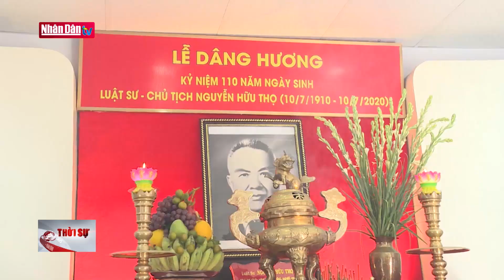Kỷ niệm 110 năm Ngày sinh Luật sư, Chủ tịch Nguyễn Hữu Thọ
Kỷ niệm 110 năm Ngày sinh Luật sư, Chủ tịch Nguyễn Hữu Thọ | Truyền Hình Nhân Dân
1. Dự Báo Thời Tiết Hôm Nay